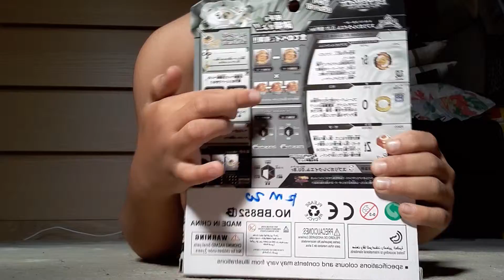Sprizen onboxing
Hi